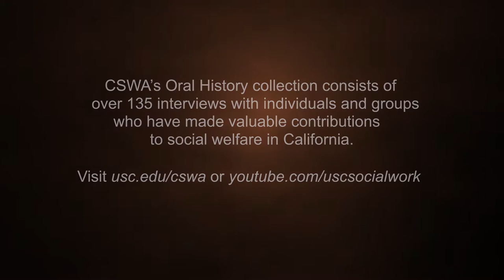Salsgiver, Richard - Oral History Interview - CSWA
Dr. Richard O. Salsgiver - Oral History Interview for the California Social Welfare Archives (CSWA)

Interviewer: Virginia Rondero Hernandez, PhD

An interview with Richard O. Salsgiver, MSW as he discusses his work for people with disabilities.

(0:30) – Introductions
(1:46) – Entrance into the field, Carnegie Melon, juvenile delinquents
(3:43)– Living and growing up with a disability
(4:16)– Political, social, economic climate of the 1970s
(5:55) – Integrating the disenfranchised in the psychiatric practice with children with emotional disabilities
(6:42)– Outside social climate moving to more conservative after the 1960s
(7:55)– University of Pittsburg MSW
(8:45)– Case work in San Francisco, CA at Golden Gate Regional Center
(10:30)– Stigma over the word “handicap”
(13:20)– Political realm of social work, administration
(14:35)– Center of Independent Living, Fresno CAF Independent Living
(15:16)– Americans with Disabilities Act (ADA)
(16:16)– Work with juvenile delinquents
(18:26)– Experience with oppression
(18:56)– Working with Ben Cuellar, Dean of Fresno State, in political battles
(20:45)– “Ridge runners” and talking about being the first in his family to get educated
(21:48)– How Salsgiver got into teaching
(23:46)– Models for treatment, case management, macro practice, making the department a reflection of the diversity of those being served
(24:46)– Disability as a diversity perspective rather than treatment for disabilities also in CSWE
(28:36) – Advice for future social workers and educators
(29:15)– Fundamentalist ministers in his classes and perspectives on LGBTQ community
(31:41)– Difficult times in his career, losing battles
(35:45)– Diversity put into practice, ethnic components of medical practice
(37:46)– “Guerilla” social work
(39:25) – Advice for social work educators
(43:15)– Micro vs. Macro social work
(45:01)– Context of central California, cultures of the central valley
(46:45)– Closing

To learn more about Richard Salsgiver, view his biography on the California Social Work Hall of Distinction